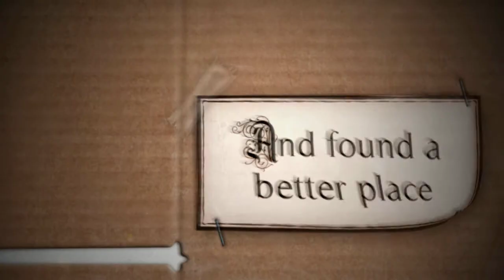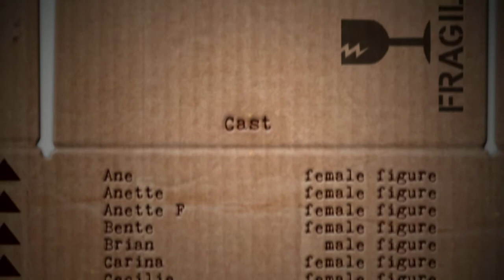TBWA\ Moving Movie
This very short and very cheap moving movie was done to celebrate that TBWA\ Denmark has found a new creative space.